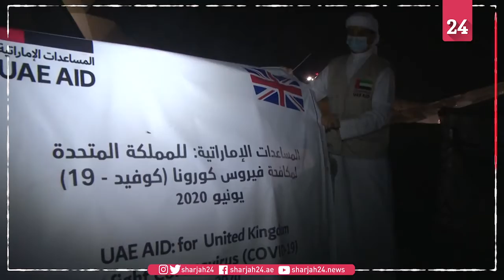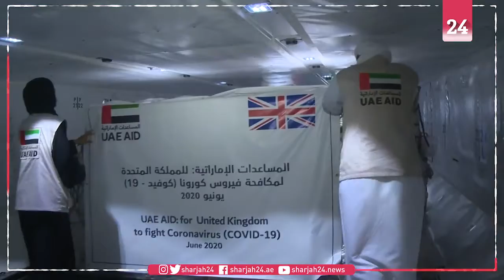الإمارات ترسل 6.6 طن من المواد الأولية إلى المملكة المتحدة